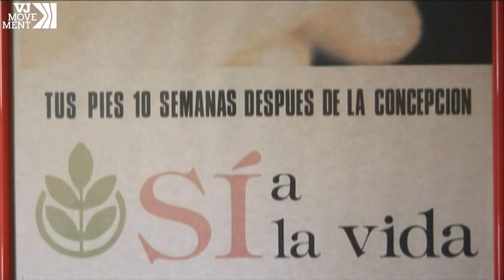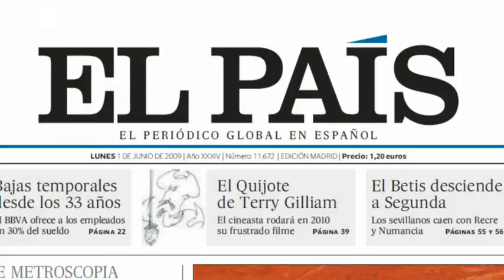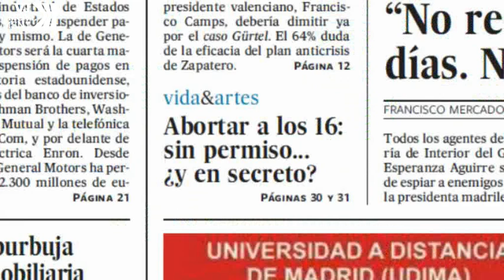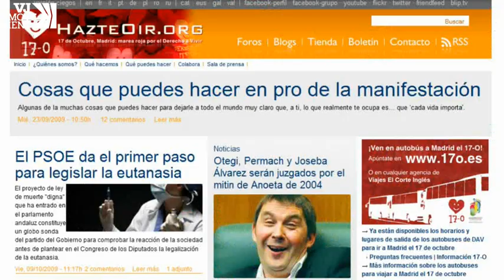Spain Split Over New Teen Abortion Law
A law allowing 16-year-olds to get abortions without parental consent has divided Spain.